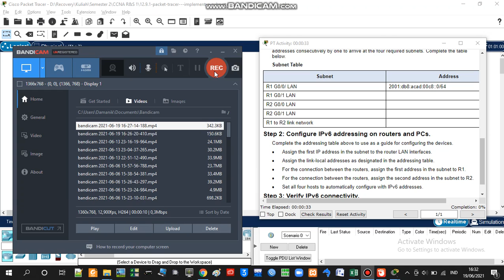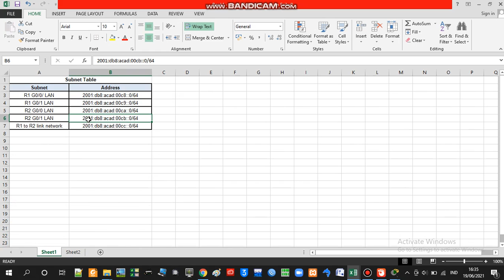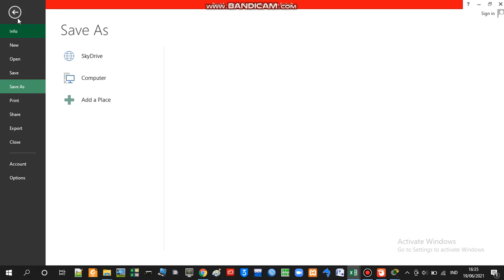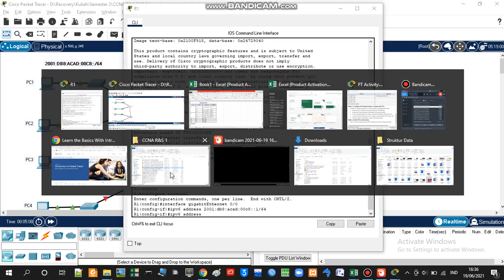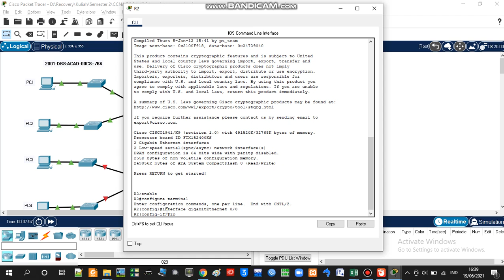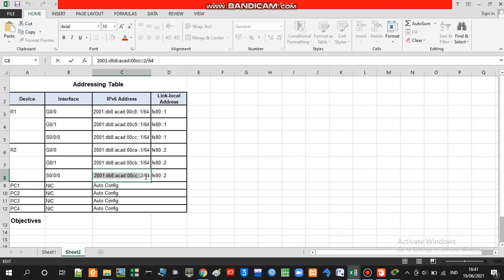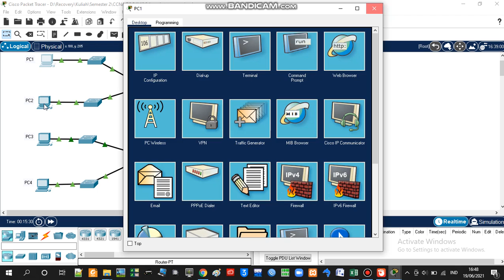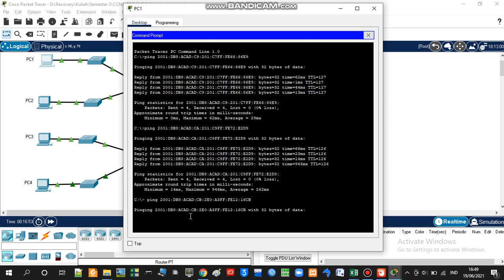CCNA R&S 1 - 12.9.1 - Implement a Subnetted IPv6 Addressing Scheme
Tugas Pertemuan 15 CCNA R&S 1
Nama : Andhika Adeardo Damanik
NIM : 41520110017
Kelas/Dosen : E-302-1/Desi Ramayanti, S.Kom., MT